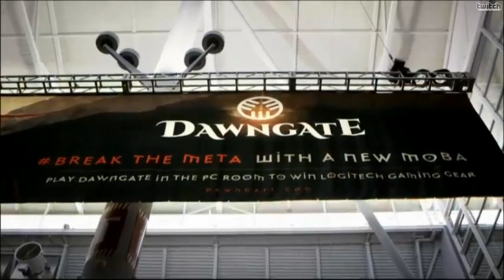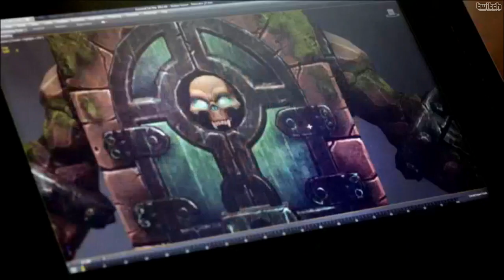Dawngate - Teaser Trailer and Developer Commentary - E3 2014 - Eurogamer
Open the (dawn)gate of knowledge. It's a brand new MOBA!